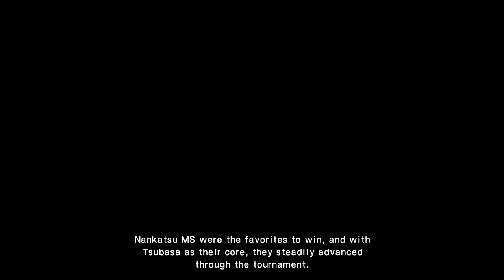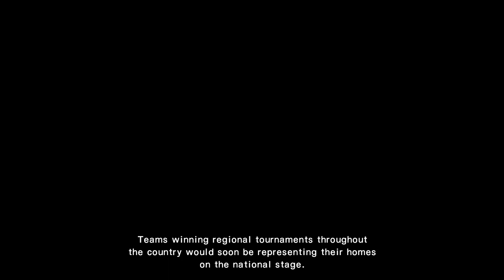Captain Tsubasa Rise of New Champions (No Commentary) Gameplay Walkthrough Part 1 (PS4 Pro)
Captain Tsubasa Rise of New Champions (No Commentary) Walkthrough Part 1 on PS4 Pro 4K Gameplay of Captain Tsubasa 2020 Part 1 Walkthrough Gameplay by Poru99 which Includes Gameplay, Review, Story, Cut-Scenes, PS4 Trophies, Collectables, Character Unlocks & More.

Captain Tsubasa: Rise of New Champions is an upcoming association football sports video game developed by Tamsoft and published by Bandai Namco Entertainment for Microsoft Windows, PlayStation 4 and Nintendo Switch. It is the first game based on the Captain Tsubasa franchise released specifically for gaming platforms since 2010's Nintendo DS title Captain Tsubasa: Gekito no Kiseki released in Europe under the name Captain Tsubasa New Kick Off. It is scheduled for release worldwide on August 28, 2020.